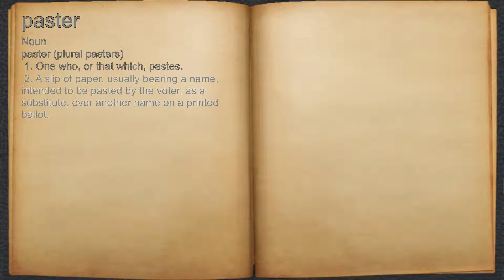What does paster mean?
A spoken definition of paster.

Intro Sound:
Typewriter - Tamskp